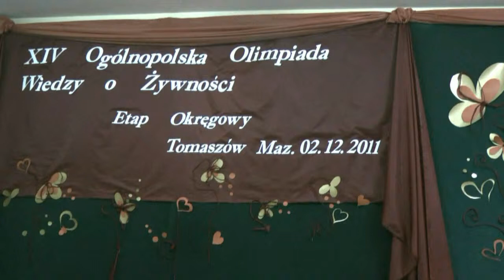XIV Ogólnopolska Olimpiada Wiedzy o Żywieniu.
W piątek, 2 grudnia 2011 roku, w Zespole Szkół Ponadgimnazjalnych nr 2 im. Stanisława Staszica w Tomaszowie Mazowieckim, odbyły się eliminacje okręgowe województwa łódzkiego do  XIV Ogólnopolskiej Olimpiady Wiedzy o Żywności.  Olimpiada składała się z dwóch części. Uczestnicy musieli wypełnić test. Osiem osób, które uzyskały najlepszy wynik, przeszło do części ustnej.  Tu odpowiadali na pytania z trzech kategorii: przetwórstwo żywności, analiza żywności i trzeci temat - ekonomiczny.
Organizatorem etapu okręgowego jest zespół Szkół Ponadgimnazjalnych nr 2 im. Stanisława Staszica w Tomaszowie Mazowieckim, jednak działa z ramienia Uniwersytetu Przyrodniczego w Poznaniu, który jest organizatorem etapu centralnego. Etap centralny odbędzie się w marcu przyszłego roku w Poznaniu. Pytania egzaminacyjne do etapu okręgowego był dziełem tegoż Uniwersytetu.
 Beata Mikołąjczak, pracownik naukowy Uniwersytetu, a zarazem przewodnicząca komisji konkursowej odczytała listę zwycięzców. Warto brać udział w takiej olimpiadzie, gdyż uczestnicy, którzy dojdą do finału w konkursie centralnym otrzymają  indeks wyższej uczelni. Będą też zwolnieni z egzaminu z przygotowania zawodowego
Uczestnictwa w Olimpiadzie pogratulowała wszystkim dyrektor ZSP nr 2, Mariola Przybylska.
Nagrody dla zwycięzców i  upominki dla wszystkich uczestników ufundował Starosta Powiatu Tomaszowskiego, Piotr Kagankiewicz, które w jego imieniu wręczał członek Zarządu Powiatu, Leon Karwat.